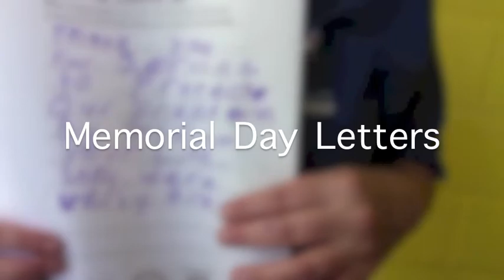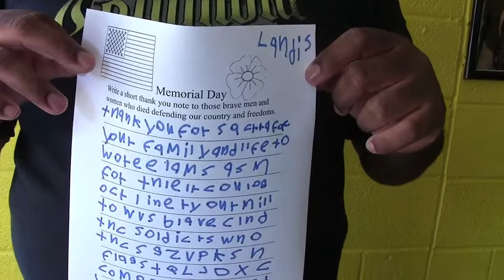Memorial Day Letters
Memorial Day is a solemn American holiday honoring those who have died in service to our country. Our participants wrote letters to thank those who have offered the ultimate sacrifice for our freedoms.